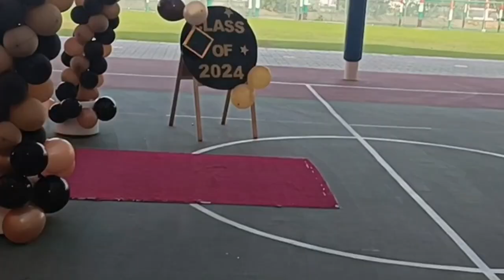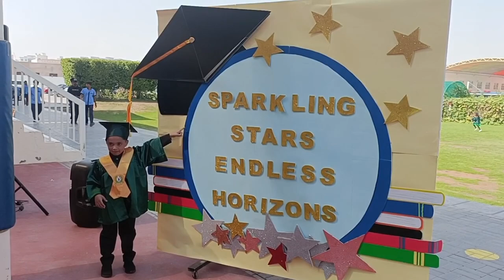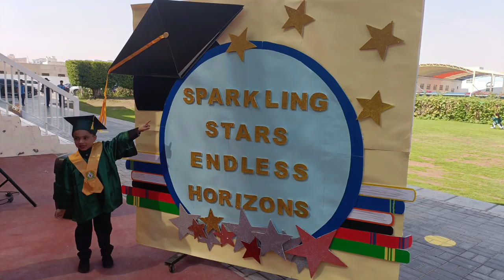school graduation ceremony ಇಶಾನ್ graduation ceremony dps sharjah